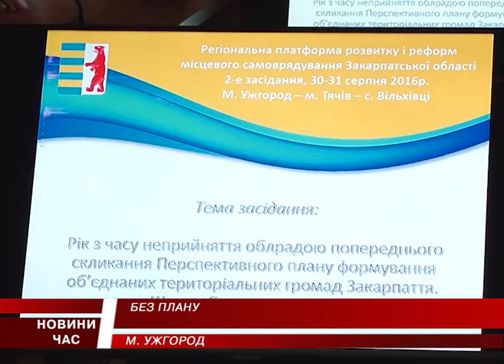Без плану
В Ужгороді обговорили питання децентралізації за участі ініціативних груп потенційних громад, представників всеукраїнських асоціацій міст та сіл, керівництва області та народних депутатів.

Джерело: m-studio.net.ua